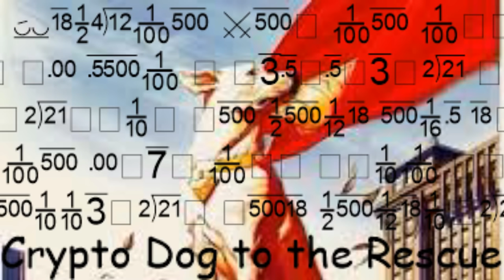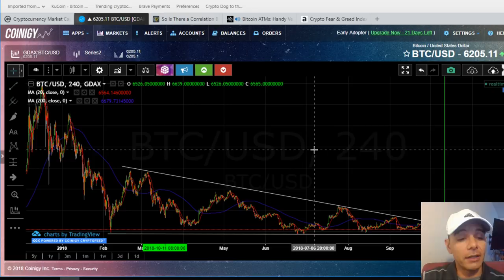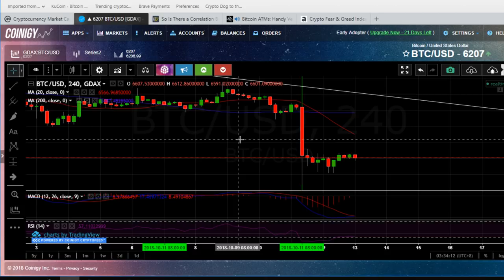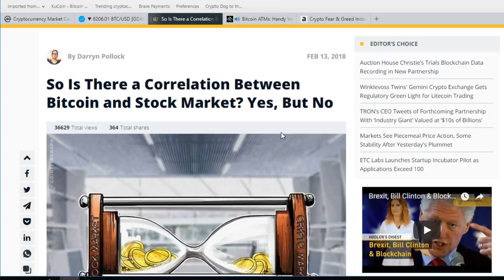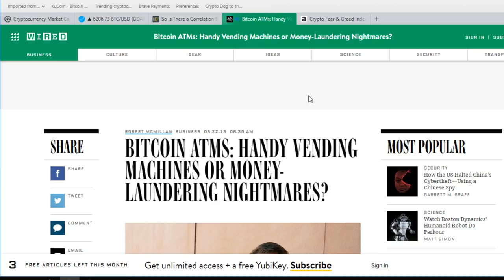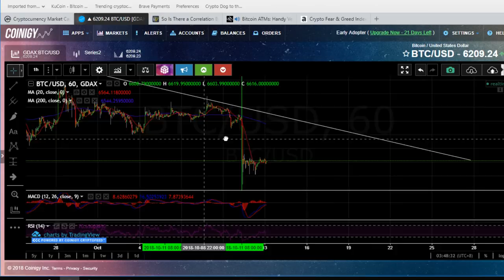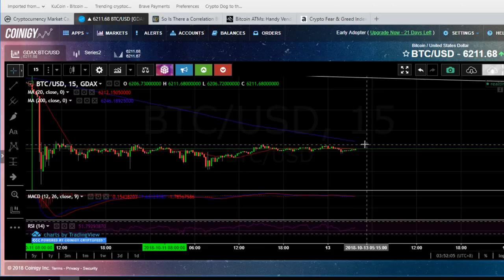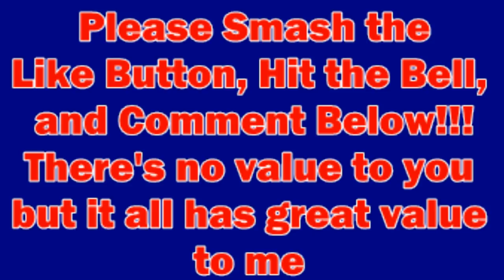Simplify Your Trading Strategy! Use The 20 and 200 SMA!!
Simplify Your Trading Strategy! Use The 20 and 200 SMA!!// Crowdfunding My Goal to Starting a Dog Sanctuary and Cryptocurrency Mining Farm to Sustain the Dog Sanctuary:
Crowdfunding Link - ⁣ to Start a 501(c) Non-Profit Organization Dog Sanctuary Sustained By Cryptocurrency Mining. Help Is Greatly Appreciated to Jump-Start This Campaign.
BTC - 3ENcVdUjbiMYYDEM7PRPMvtxPjmdhueLhD
ETH - 0x38D822222B50E74a9c7fbc04D8B0f2C57A019bb5
It Has No Value To You But Has Great Value To Me. :)
Content:
Really tired of others trying to influence people to use methods of trading that have not worked all year long and blaming it on the Market Downtrend.
In this video I show you a tried and true way of perspectively looking at the the market as does professional traders do.. No matter if you are a beginner/novice/professional and a day/swing/core/macro trader!

Crypto Dog To The Rescue